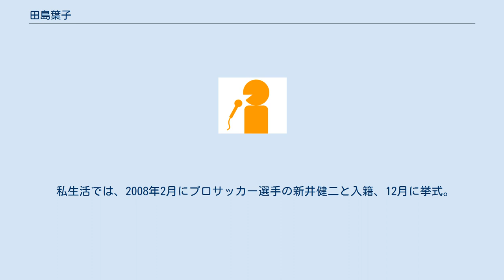田島葉子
田島 葉子（たじま ようこ、1979年3月28日 -）は、日本のフリーアナウンサー。
現性：新井。
 埼玉県桶川市出身で淑徳与野高等学校卒業。
2001年（平成13年）3月に、成蹊大学文学部英米文学科を卒業後にテレビ金沢に入社した。
在学時は、東京アナウンスセミナーに在校し、アナウンスセミナーを受講しており、フリーアナウンサーの高島彩と大学の同級生である。
 2003年に日本テレビで放送された『春は女子アナ!ニュースの女王決定戦』では、昆虫館での泣きながらの必死のリポートを、井筒和之に評価され、ベストキャスター賞を受賞した。
 2005年に退社し、フリーアナウンサーとして、活動の拠点を東京に移し、テレビ埼玉の浦和レッズ応援番組『REDS TV GGR』『REDS NAVI』のMCやJリーグ中継ピッチリポート、『ごごたま』のスポーツコーナーなどを担当した。
 テレビ東京『朝はビタミン!』では情報リポーター、テレビ朝日『サンデースクランブル』では、総理大臣や大物政治家へのインタビューなど、政治リポーターを担当した。
テレビ神奈川・千葉テレビなど、関東U局の番組にも出演経験がある。
 身長161cm。
 私生活では、2008年2月にプロサッカー選手の新井健二と入籍、12月に挙式。
 2011年4月、第一子となる女児を出産。
2014年5月、第二子となる女児を出産。
 テレビ金沢時代 フリー転向後